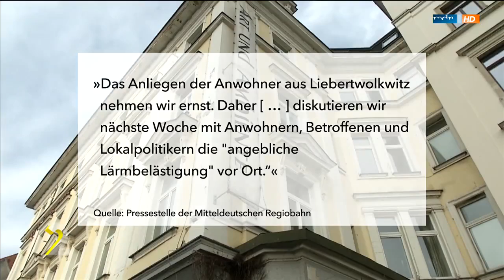Streit um Zuglärm in Liebertwolkwitz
In Liebertwolkwitz, einem Ortsteil von Leipzig, ist es eigentlich schön ruhig. Doch seit einigen Monaten gibt es Ärger - wegen lauter Züge, die regelmäßig vorbeidonnern.

Quelle by MDR